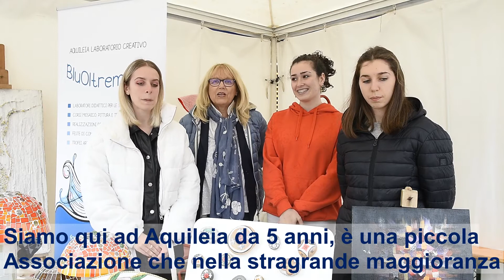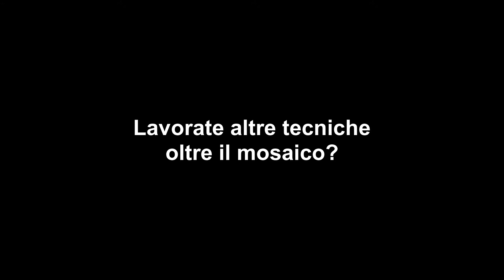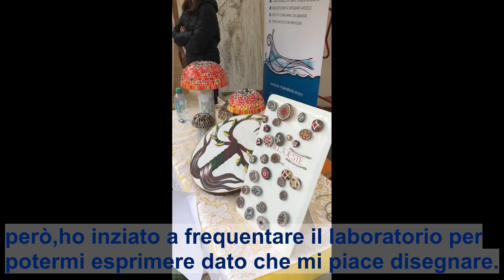"Artisti e artigiani di ieri, oggi e domani per una nuova cultura glocal FVG" -Lab. BluOltremare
Laboratorio creativo BluOltremare di Aquileia - L'arte del mosaico, delle decorazioni, della moda da tramandare ai giovani

Via Patriarchi, 1, 33051, Aquileia (UD)